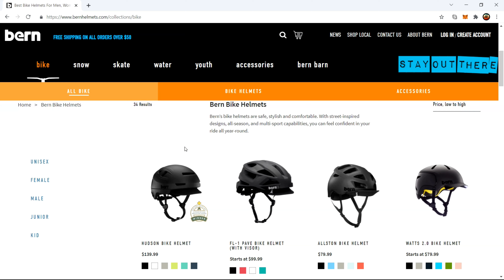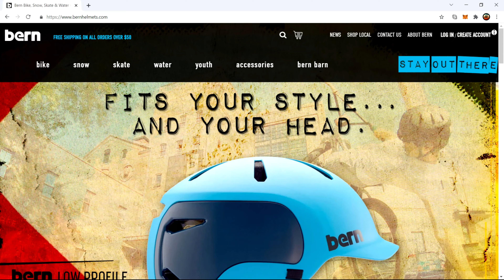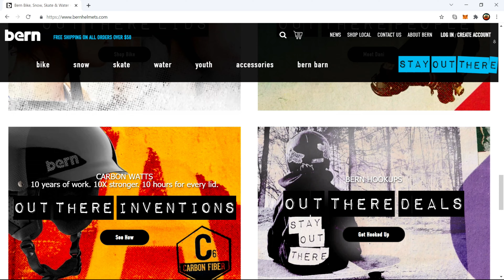MTB // Story // Stay Out There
This is a story about a helmet...

I post mountain bike related videos on this channel every Friday! If you liked this video, please hit the 👍Thumbs Up button.

CAMERA GEAR:

📹 GoPro Hero 8 Black
📹 GoPro Chest Mount
📹 GoPro Dual Battery Charger

BIKE GEAR:

⚡All Mountain Style Frame Guard
⚡Quad Lock Out Front Bike Mount